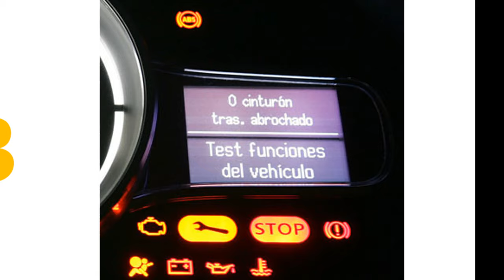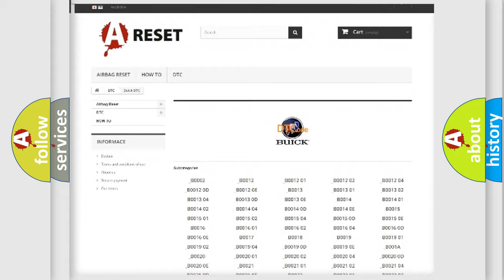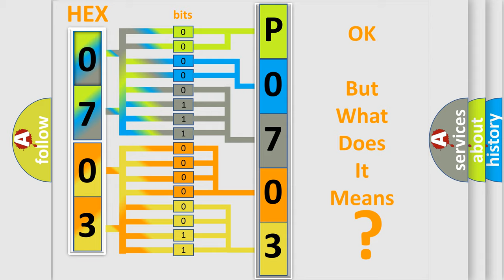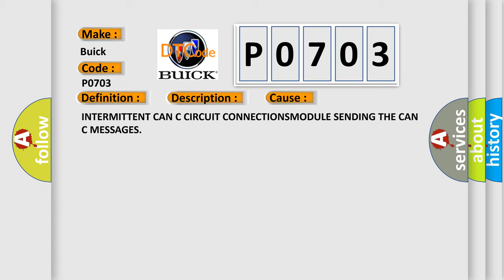DTC Buick P0703 Short Explanation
Contents:
0:21 Basic DTC analysis according to OBD2 protocol standard.
1:48 Insight into programming
2:58 A diagnostically understandable description of the Diagnostic Trouble Code
3:05 Basic error definition

Make:
Buick
Code:
P0703
Definition:
LOST COMMUNICATION WITH TCM-BUS SIGNALorMESSAGE FAILURES
Description:
The Electronic Shift Module (ESM) communicates with other controllers on the Controller Area Network (CAN) C bus and CAN Dedicated Powertrain (DPT) bus. The ESM expects to receive certain messages at certain time intervals from other controllers. If one message is missing, the ESM will not take any action. If more than one message is missing, the ESM will set a Diagnostic Trouble Code (DTC).
Cause:
INTERMITTENT CAN C CIRCUIT CONNECTIONSMODULE SENDING THE CAN C MESSAGES